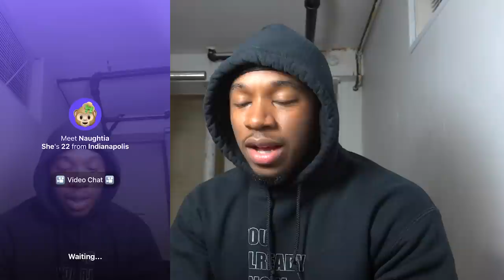Will You Be My Side Chick | Monkey App